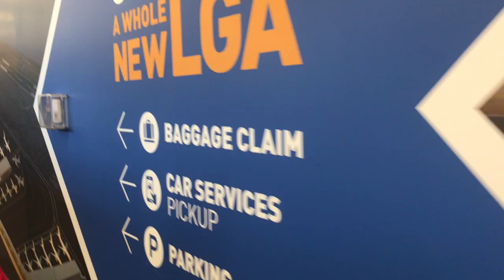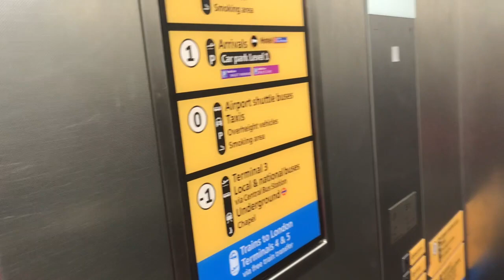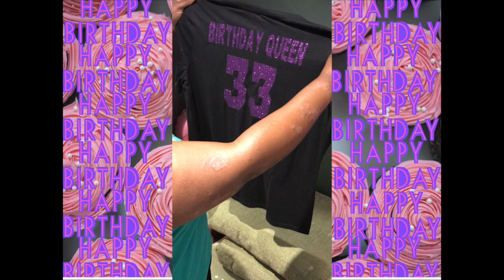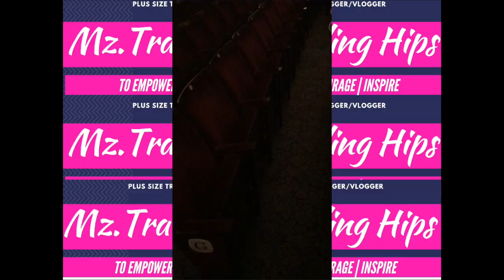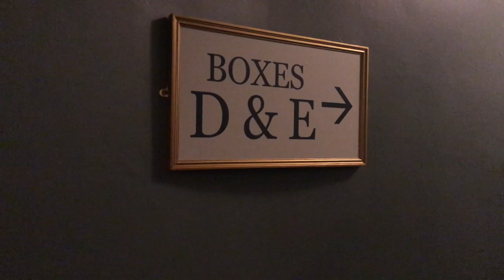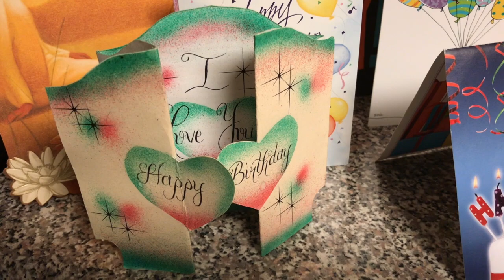London Birthday Vlog| Summer in London | London Aldwych Theater | Tina Turner Broadway|Brigit's Bake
London Birthday Vlog| Summer in London | London Aldwych Theater | Tina Turner Broadway
I had a blast on my birthday thanks to the awesome @ Kingfendi.

Join me on my vlog. It's Summer time in London at it's best. I visit The Brigit's Bakery for Afternoon tea London, absolutely the best afternoon tea. The Buckingham Palace Queen Elizabeth was home, not the whole royal family.

A lot is missing from my vlog due to losing my footage trusting in this thing they call ICloud. Better luck next time. I hope you enjoy. MZ. TRAVELING HIPS.